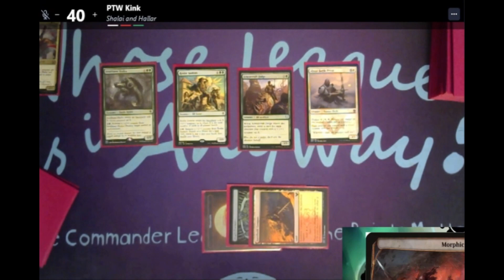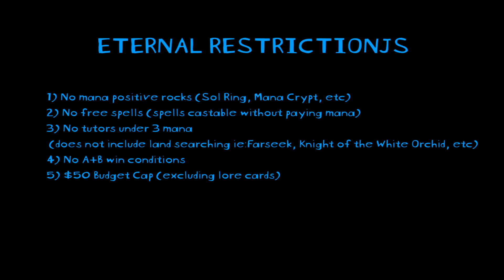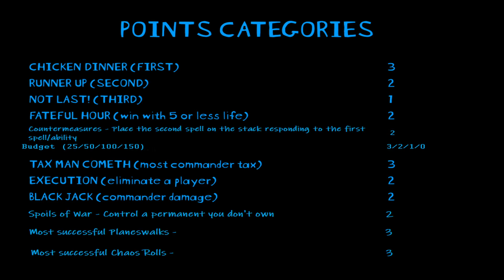Whose League is it Anyways? -- Season 8 -- Match 6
Who's League is it Anyways? is a casual commander league featuring the Time Wasters and Friends. It has custom league rules, involving restrictive deck building and a point scoring system. Each season the competitors build a new deck according to the seasons restrictions and duke it out for points that MATTER! The League is broadcasted live on PTW Kink's Twitch Channel.